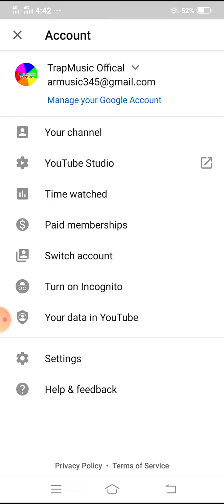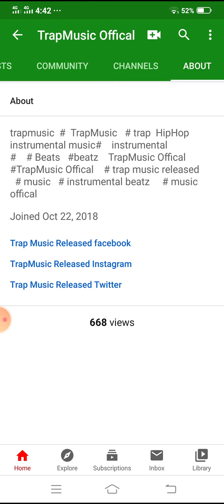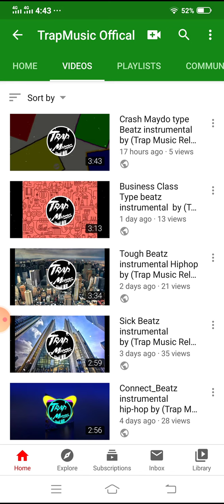Get youtube subscribers tips Video by (AR Tech)